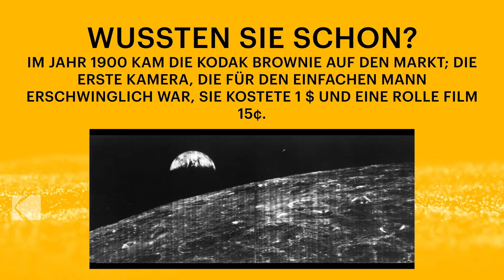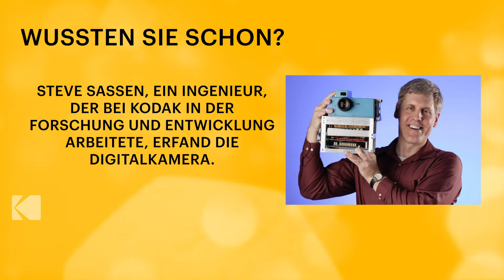Bitte lächeln, 5 lustige Foto-Fakten über die Erfindung der Kamera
Der 29. Juni ist der Tag, an dem wir uns an ein Gerät erinnern, das die Welt verändert hat: die Fotokamera.

George Eastman, der Gründer von Kodak, ist als "Vater der Fotografie" bekannt, hat er sie der breiten Masse zugänglich gemacht.

Kodak Wide-format Media feiert die Fotografie an jedem Tag des Jahres, aber besonders an diesem auffälligen Feiertag dachten wir, es wäre interessant, diese lustigen Foto-Fakten zu teilen.

Im Jahr 1900 kam die Kodak Brownie auf den Markt; die erste Kamera, die für den einfachen Mann erschwinglich war, sie kostete 1 $ und eine Rolle Film 15¢.

Das erste Foto, das jemals von der Erde gemacht wurde, wurde vom Lunar Orbiter I mit einem Kodak-Kamerasystem aufgenommen.

Das Wort Kamera kommt von camera obscura, was "dunkle Kammer" bedeutet. " Die ersten Kameras benutzten eine Pinole und eine Dunkelkammer.

Im Jahr 1888 ließ George Eastman den Namen "Kodak" schützen, ein bedeutungsloses Wort, das bald zum Synonym für Fotografie und zu einer der bekanntesten Marken der Welt werden sollte.

Steve Sassen, ein Ingenieur, der bei Kodak in der Forschung und Entwicklung arbeitete, erfand die Digitalkamera.